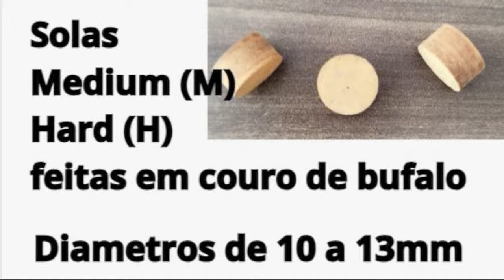MuNdial de Slnuca - Qualify - Dja 1 - AIexand3r Urs3nbach3r x JuLi4n B0lK0 P4rt 2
Comecou a luta para conseguir uma vaga para o campeonato mundial, chegar ao tao sonhado Crucible.
quem serao os 16 felizardos?

Depois de 21 anos, Neil Robertson ira participar do Qualify

Membros tem acesso a videos exclusivos, documentacao de treinos,  videos de treinos informacoes da inglaterra, e participar do nosso grupo de whatsapp amigos da arena